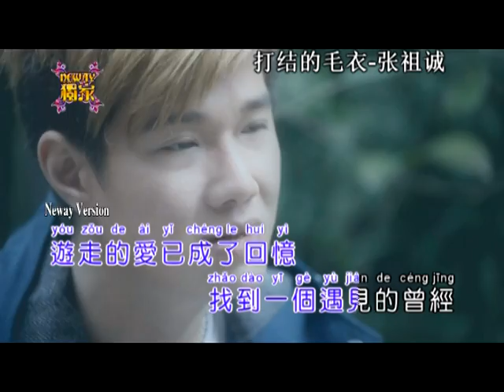:::Neway独家::: 打结的毛衣-张祖诚